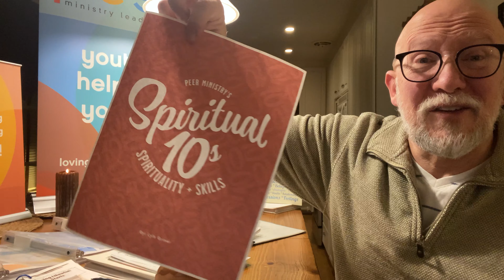Spiritual 10s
#1. TEN FOR  Discovering Your Spiritual Styles
Because, one size never fits everyone! Leaders discover from a list of ten spiritual styles which energizes their own faith. Leaders help others find their own spiritual rhythms that can be lived daily.

#2. TEN FOR  Small Group Talking Tools
Leaders learn from a set of ten memorable images, each representing a set of tools to help every participant become an engaging faith and life facilitator.

#3. TEN FOR  Stirring Up God Talk
Leaders are intrigued and inquisitive about others faith and life, learning ten ways to invite individuals into conversations that do not feel weird or manipulative.

#4. TEN FOR  Praying With A Friend
Leaders will learn ten natural and non-intrusive ways to pray with others.

#5. TEN FOR  A Spiritual Retreat
Spiritual leaders need to be spiritually fed. Lead your leaders through ten spiritual practice experiences that will become some of their personal faith practices.

#6. TEN x2 FOR  Mentoring Soul Connections
Leaders learn to be one-to-one spiritual mentors choosing from twenty guided Deep Deeper Deepest conversations.